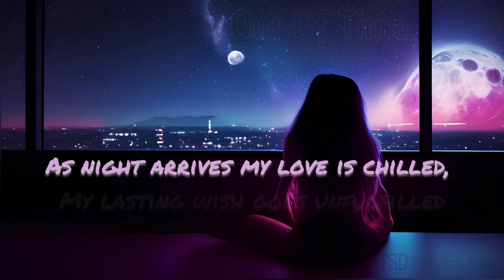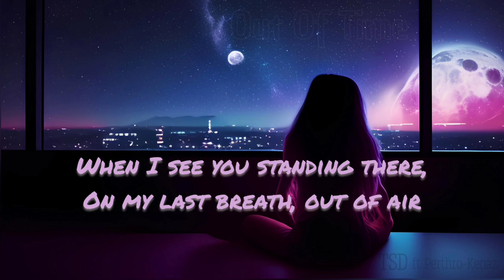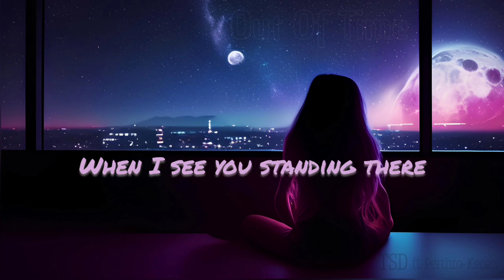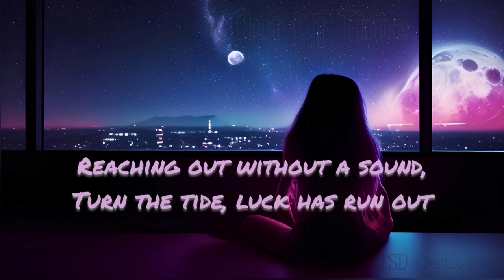TSD - Out Of Time (ft Perthro-Kenaz) [Lyrics Video]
Hey Dreamers!
I'm back with one of the best songs I made so far, so I really hope you'll like it🎶
I'll need all of your love and support on this one!💙

⚠️You’re free to use this track, but you must include the following credits in your description (Copy & Paste):